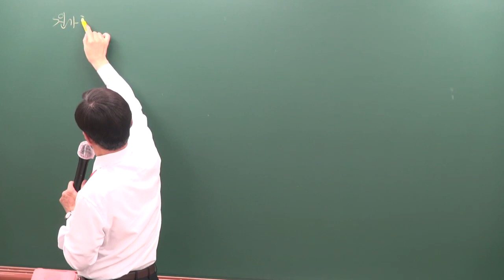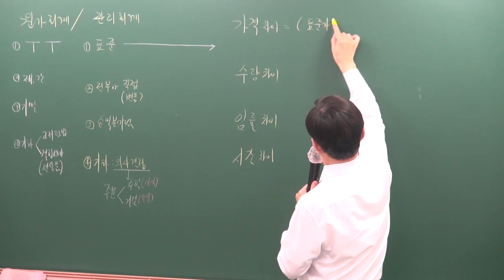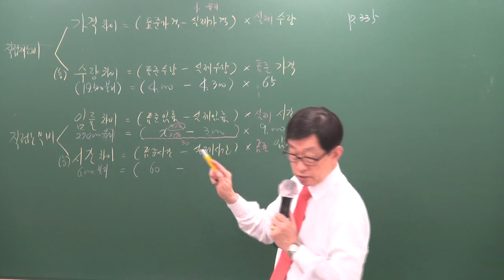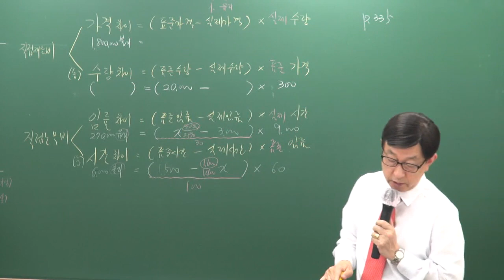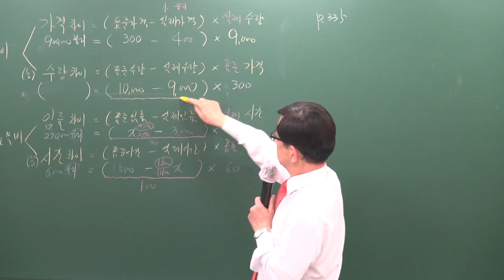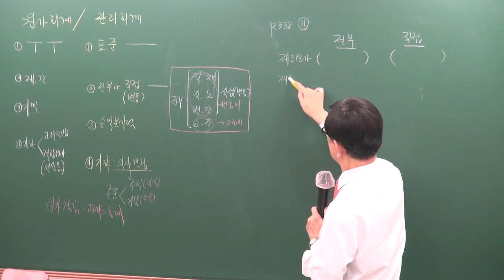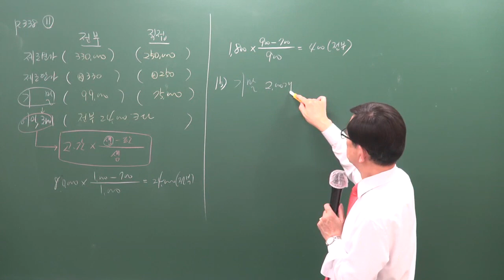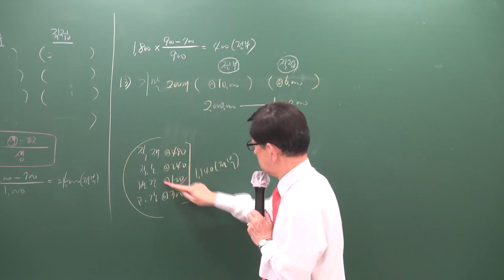[주전무] 2019년 주택관리사 회계원리 문제풀이 5-24